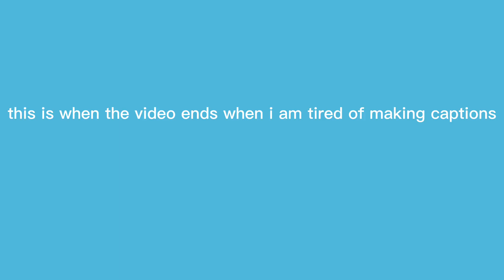Rain World co-op shenanigans.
please subscirbe this took so long to edit